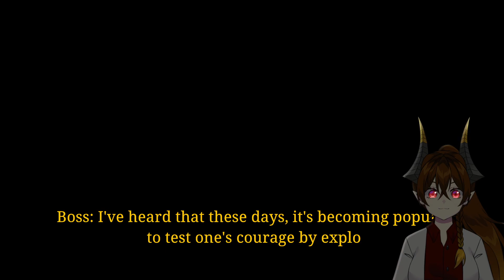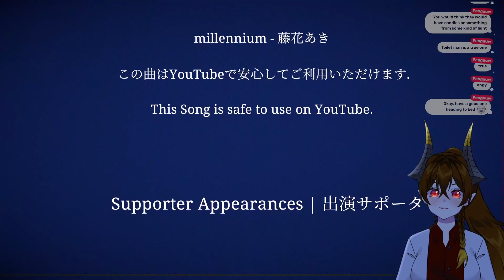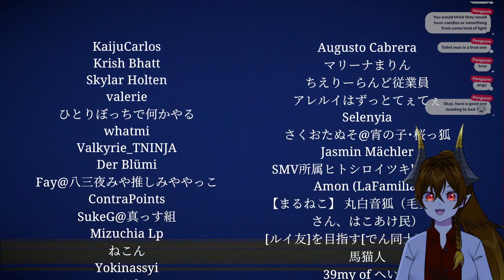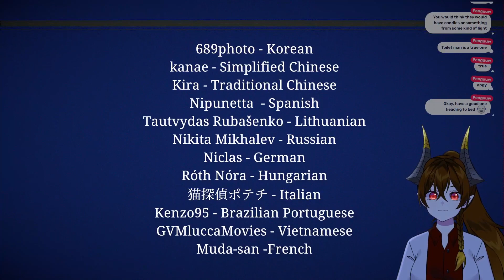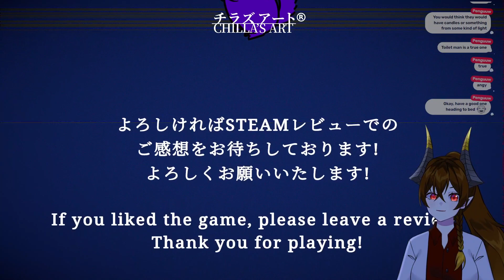Spooky Dragon Game Night [Jisatsu]